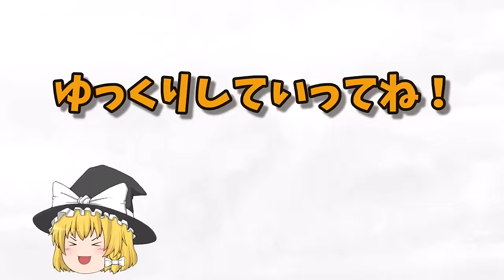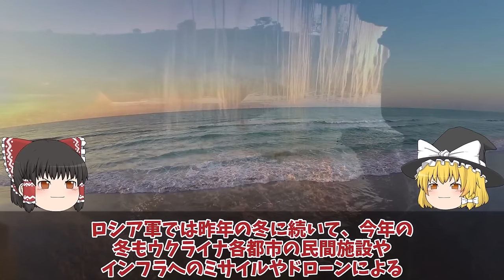【ゆっくり解説・軍事News】ロ軍南部で撤退開始クリミア崩壊寸前ベルヒフカ貯水池方面状況悪化最悪か！ハイマース戦略でT72ポンコツか？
引用・転載「出典：海上自衛隊ホームページ」
引用・転載「出典：航空自衛隊ホームページ」
引用・転載「出典：陸上自衛隊ホームページ」